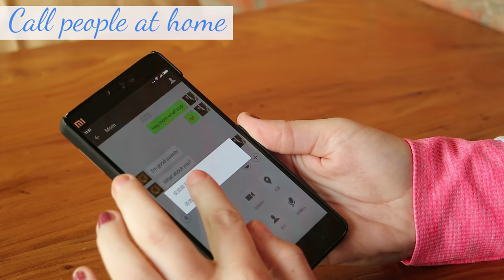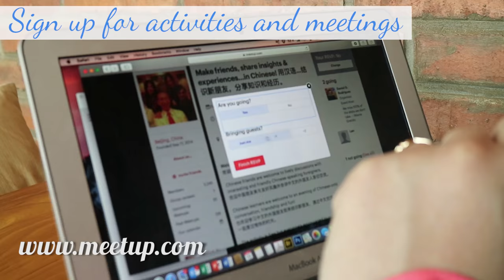HOW TO DEAL WITH FEELING LONELY ABROAD (CHINA EDITION)// 如何处理在国外的孤独感 （中国）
Hey guys!

Have you been feeling lonely abroad before?? I think we all have but there is something to do about this stupid feeling. I'll share with you today :)

Lingling